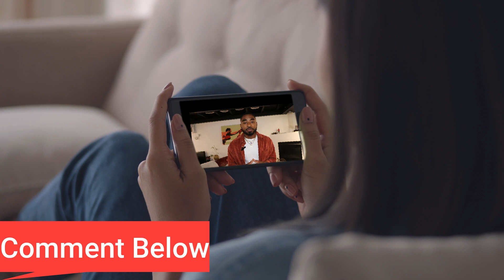Unstoppable: How to Overcome Obstacles and Achieve Your Goals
Are you tired of feeling stuck and unable to achieve your goals due to obstacles that seem impossible to overcome? Look no further and watch this inspiring video on how to overcome obstacles and achieve your goals!
In this video, I will provide you with practical and effective strategies that will help you navigate through any obstacle that comes your way. I will teach you how to develop a positive mindset, set achievable goals and create a plan of action. With my proven methods, you will be able to unleash your full potential, overcome any obstacle and achieve your goals. This video is a must-watch for anyone who wants to succeed and become unstoppable!

So, if you're ready to learn How to Overcome Obstacles and Achieve Your Goals, then hit the play button, and let's get started!

00:00 Introduction
00:44 Misconceptions
01:40 Techniques to overcome obstacles
03:25 How to stay unstoppable

IMPROVE DAILY & GET MY BOOK: "Did You Know? You Are The Shit!" -